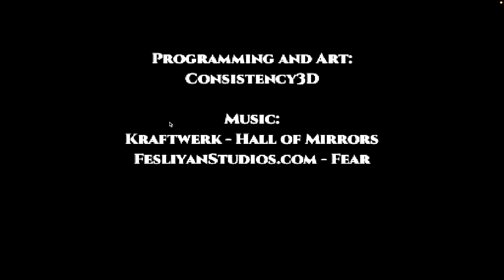Odd chicken man (One-way Ticket)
A short video game.